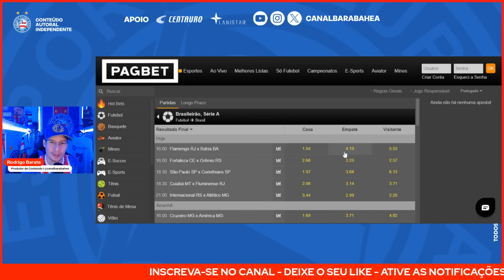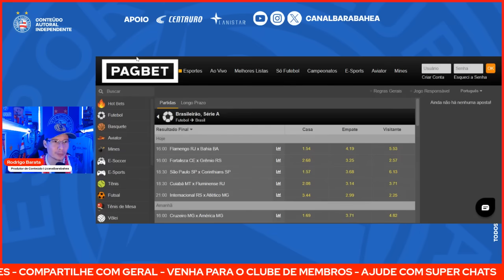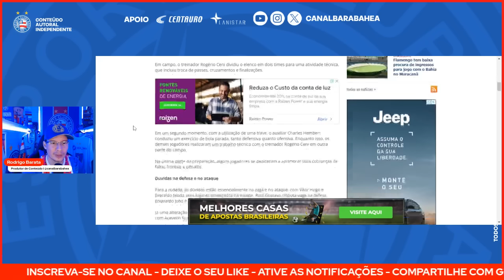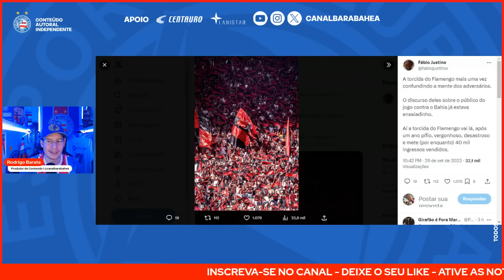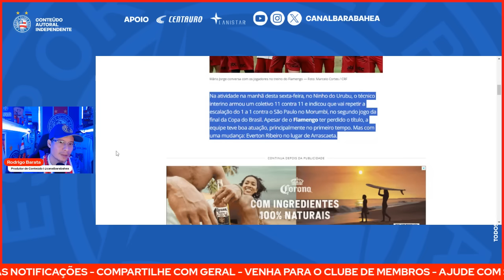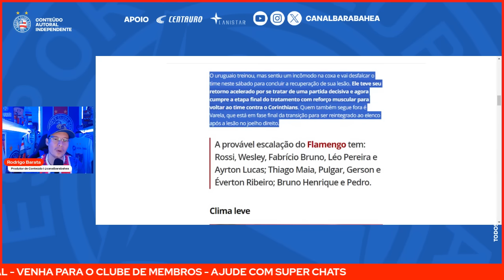🚨SPORTV CRAVA: “ISSO PODE PESAR A FAVOR DO BAHIA"!🚑 DESFALQUE DE PESO NO FLAMENGO! 👀RATÃO E JUBA!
💰 PAGBET! VANTAGENS INCRÍVEIS, APOSTA MÍNIMA DE R$1,00!